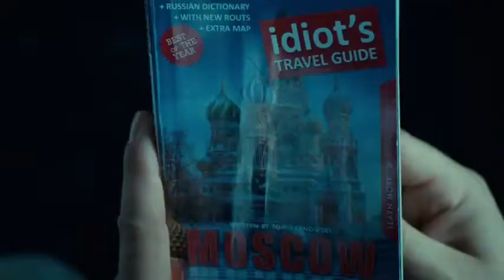Good Day to Die Hard Trailer - Now Showing at Hoyts